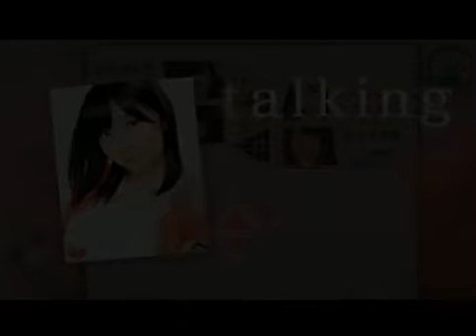AKB1/149 恋愛総選挙編 XII 200719